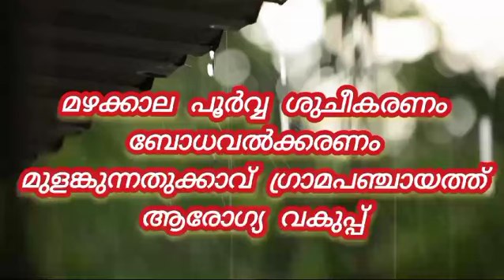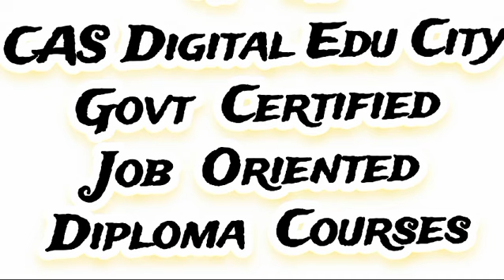May 21, 2024